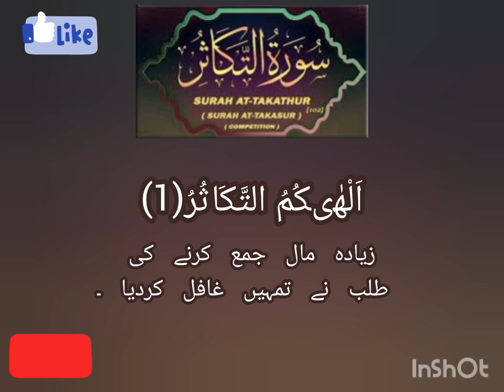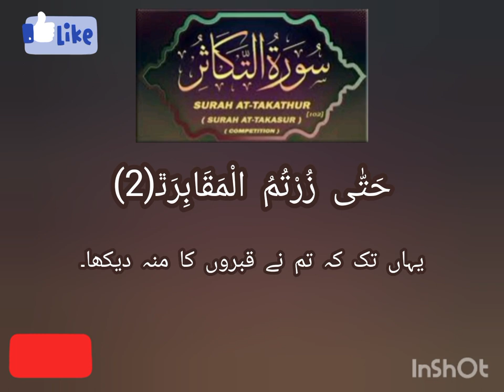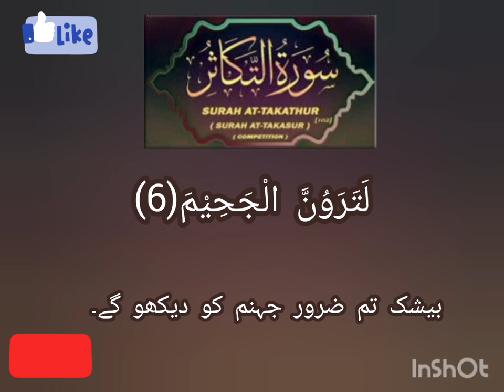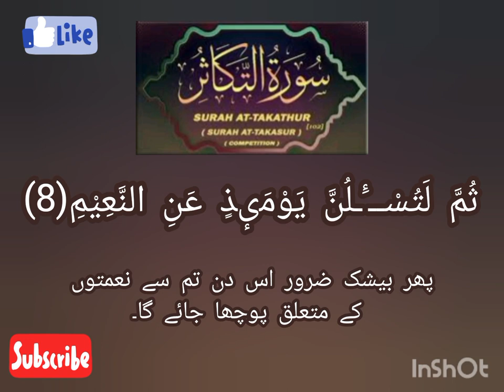Surah At-Takathur l Beautiful Quran Tilawat l Islamic Whatsapp Status@theholyquran5446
"Surah Takasur" , also known as Surah Al-Takathur, is the 102nd chapter of the Quran. It is a relatively short surah consisting of 8 verses. The word "Takasur" translates to "competition" or "rivalry" in English.
The surah addresses the obsession of humans with amassing wealth, possessions, and worldly gains, which often leads them to neglect their spiritual well-being and the greater purpose of life. It highlights the transitory nature of worldly pursuits and emphasizes the importance of focusing on the eternal life hereafter.
Surah Takasur serves as a reminder to reflect upon one's actions and priorities, urging individuals to seek knowledge, engage in good deeds, and be mindful of the consequences of their actions. It encourages the pursuit of righteousness and the remembrance of Allah as the ultimate source of fulfillment and success.
Overall, Surah Takasur offers profound insights into the human condition and provides guidance on how to maintain a balanced approach towards worldly matters while keeping the ultimate goal of the afterlife in perspective.
      حضرت ابو ہریرہ رَضِیَ اللّٰہُ تَعَالٰی عَنْہُ سے روایت ہے، رسول اللّٰہ صَلَّی اللّٰہُ تَعَالٰی عَلَیْہِ وَاٰلِہ وَ سَلَّمَ نے ارشاد فرمایا ’’بندہ کہتا ہے کہ میرا مال،میرا مال، ا س کے لئے تو اس کے مال سے صرف تین چیزیں  ہیں
(1)جو ا س نے کھا کر فنا کر دیا۔
(2)جو ا س نے پہن کر بوسیدہ کر دیا۔
(3)جو کسی کو دے کر(آخرت کے لئے) ذخیرہ کر لیا۔اس کے ما سوا جو کچھ بھی ہے وہ جانے والا ہے اور وہ اس کو لوگوں  کے لئے چھوڑنے والا ہے۔( مسلم، کتاب الزّہد و الرّقائق، ص۱۵۸۲، الحدیث: ۴-(۲۹۵۹))